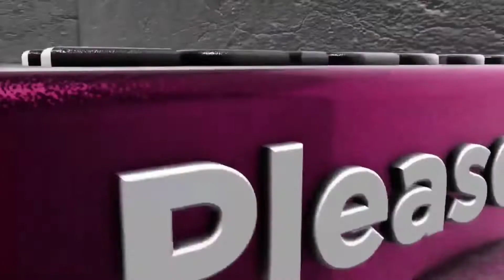গ্যাস সিলিন্ডারের আগুন🔥 নেভানো কত সহজ দেখুন।দেখুন শিখুন বিপদে কাজে লাগান।fire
বাসা বাড়িতে এখন অধিক হারে গ্যাস সিলিন্ডার ব্যবহৃত হচ্ছে। প্রায় সময় এর থেকে ঘটছে অগ্নিকাণ্ডের ঘটনা। আমরা অনেকেই গ্যাস সিলিন্ডারে আগুন লাগলে ভয় পেয়ে যায় এবং আতঙ্কগ্রস্ত হয়ে পড়ি। ফলে প্রাণহানির মত ঘটনা ঘটে। এই ভিডিও দেখলে আপনি খুব সহজে শিখতে পারবেন কি করে সিলিন্ডারে লাগা আগুন নিভাতে হয়।